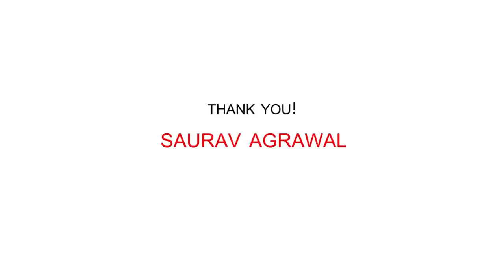‘Gautam Buddha’ Art Project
‘Gautam Buddha’ Mural is a beautiful art project done by Sanskriti for Gautam Secondary School, Birgunj. It was inspired by The Gautam buddha and his teachings that goes along with it.

The center consists of the Buddha sitting in ‘Vitarka Mudra’ which is the gesture of discussion and transmission of Buddhist teaching. It promotes calming energy that opens our mind to intellectual conversation and evokes a feeling of silent wisdom. At the back is an illustration of Bodhi tree in red where The Buddha was said to have attained enlightenment. The color red is used to depict vibrance, radiance, and determination that he carries. Rest of the mural contains a mandala, beautiful hand painted patterns, clouds and a lotus to complete the look.

It took 5 days for us to complete the mural and is so far the biggest mural done by Sanskriti in Birgunj. It was a daring yet fun filled experience for the Artists Sonal Agrawal and Alisa Udas. The biggest challenge was climbing a quaking bamboo plank that was manually built and painting on top of that. Nevertheless, the team was finally successful in completing the project in five days.